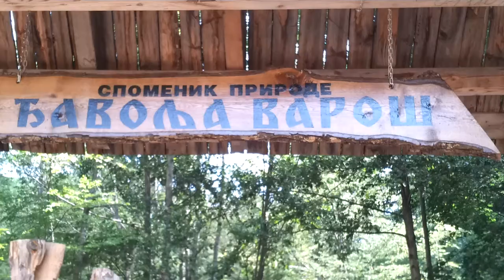2012-08-18 105648 Djavulski Varos, part 1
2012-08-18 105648 Djavulski Varos, part 1